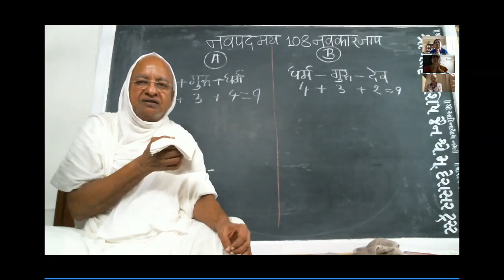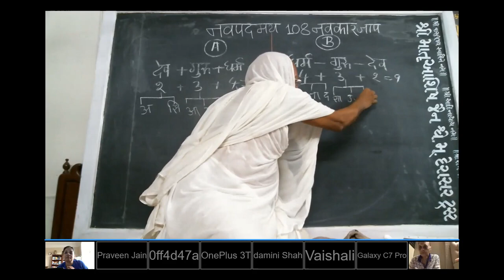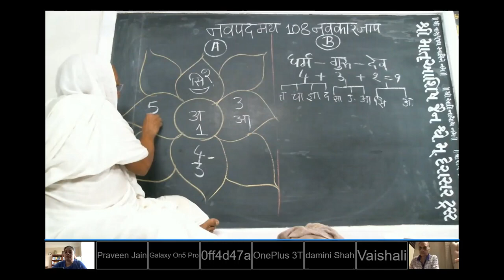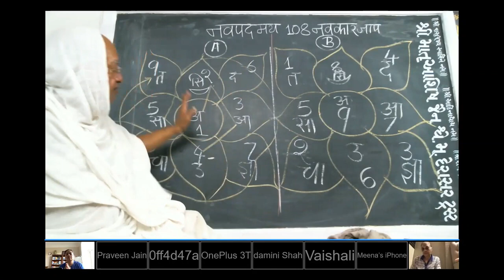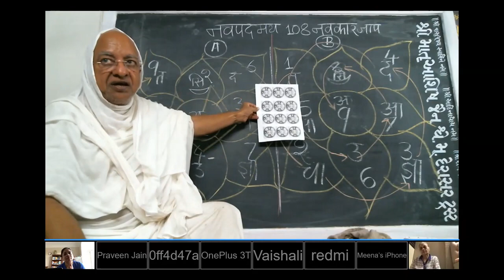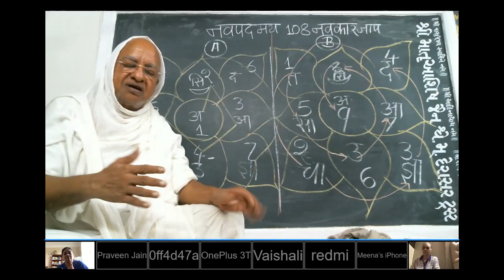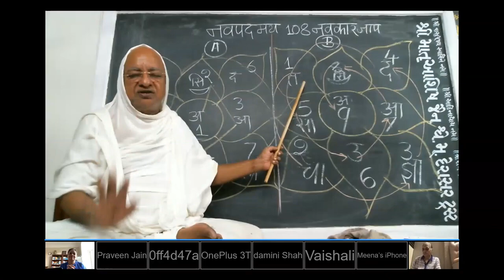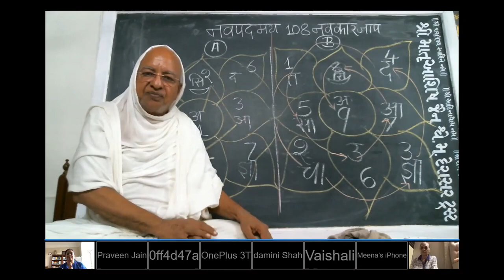13 | Dhyan Sadhana / Meditation | Navkar Jaap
❇️ 13 - Dhyan Sadhana/Meditation interactive Class

By PP Gurudev Panyas Pravar Shree Dr. Arunvijayji Maharaj who is famous for his intellectual and scientific approach on Jainism. Gurudev has a very unique way of illustrating lectures on black board for our easy understating.